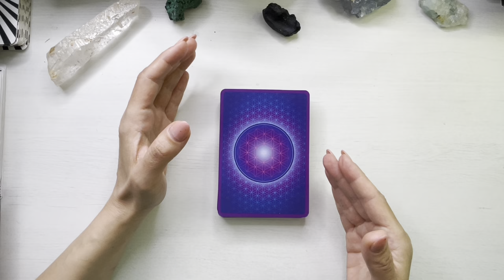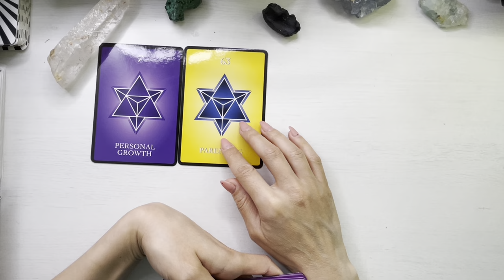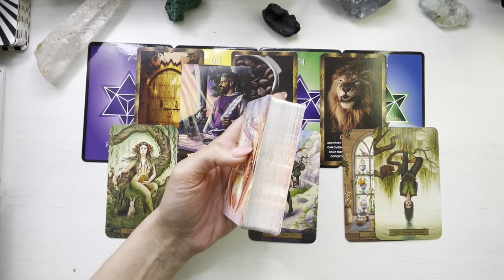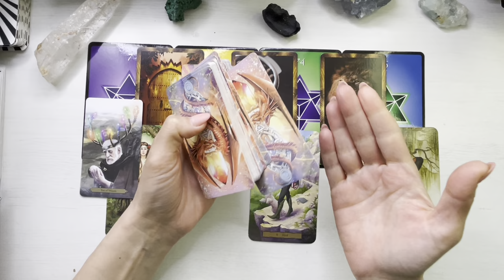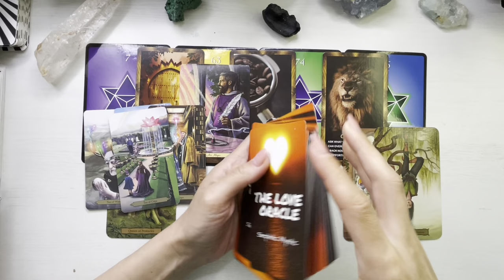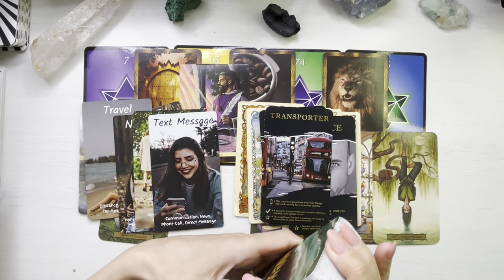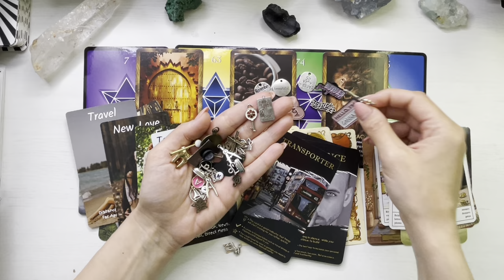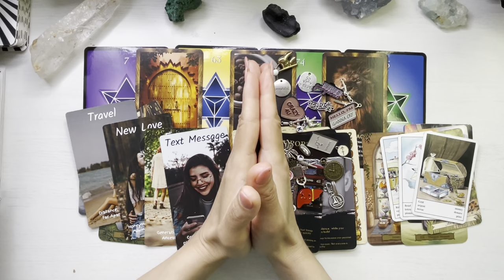❤️♏️ 𝗦𝗖𝗢𝗥𝗣𝗜𝗢𝗡 𝗔𝗣𝗥𝗜𝗟𝗜𝗘 ♏️❤️ 𝗖𝗘𝗔 𝗠𝗔𝗜 𝗕𝗨𝗡𝗔 𝗩𝗘𝗥𝗦𝗜𝗨𝗡𝗘 𝗔 𝗧𝗔! 𝗢 𝗧𝗥𝗔𝗡𝗦𝗙𝗢𝗥𝗠𝗔𝗥𝗘 𝗧𝗢𝗧𝗔𝗟𝗔!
❤️ Etalare tarot si previziuni pentru energia lunii Aprilie 2024 , zodia Scorpion.